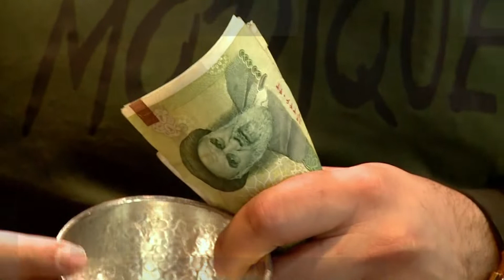State of Iran's Economy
Iran’s economic problems have been deepening in recent months. The decline has gathered pace over the past weeks. Iran’s national currency has significantly lost its value amid expectations that looming U-S sanctions will hurt the economy hard. Weak economic growth and rising unemployment are among other tough challenges facing the government of President Hassan Rouhani. Now, Iranian lawmakers want the president to come to the parliament and answer their questions about his government’s handling of the situation. The lawmakers have given Rouhani one month to appear before the parliament as public discontent with the state of economy grows. The Iranian president recently appointed a new central bank governor. But some of the government’s critics say Rouhani needs to implement bigger changes in his cabinet to meet the challenges.

The Iranian president had heavily invested in the nuclear deal that emerged in 2015. The deal also known as the Joint Comprehensive Plan of Action was the result of painstaking diplomacy involving all permanent members of the UN Security Council plus Germany. The deal was even endorsed by a UN Security Council resolution. The JCPOA helped lift many international and U-S sanctions against Iran. But America’s unilateral withdrawal from the Joint Comprehensive Plan of Action in May seems to have seriously undermined the international agreement. America now says it will impose tough sanctions against Iran. This has put the Iranian president under pressure because the nuclear deal was his signature achievement. The Iranian government is now negotiating with other parties to the deal like Europeans, China and Russia to see weather the deal can somehow be salvaged. The coming months will probably determine weather Tehran will remain in the deal or not.

Tensions between the United States and Iran are at their highest levels in years. Top officials from the two sides have been engaged in heated exchanges over the past weeks. But where will these tensions lead to? They seem to be taking a toll on the Iranian economy for now. U-S president Donald Trump claims he is ready to make a new deal with the Iranians. But the U-S president suffers from a severe lack of credibility on the international stage. How can the international community trust this man again? How can Iranians in particular trust him after what he did to the nuclear deal?